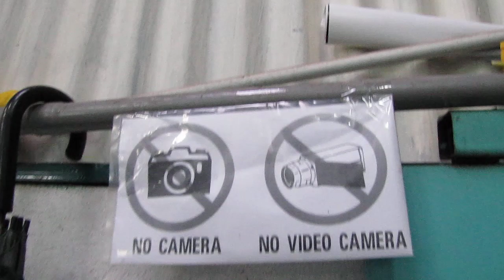Tony Tan IP Discus Malaysia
Nuestra visita a IP Discus, una experiencia uff...!